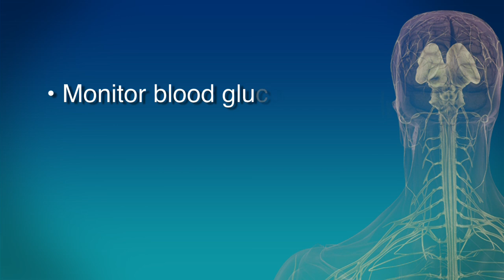Diabetic Peripheral Neuropathy (DPN) PSA Featuring Jerry Mathers (The Beaver)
30 second long spot